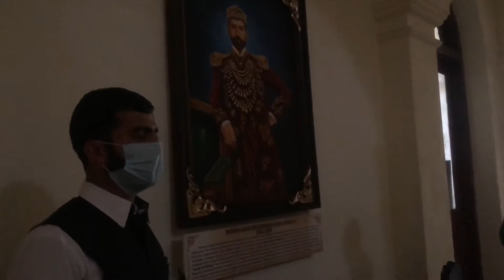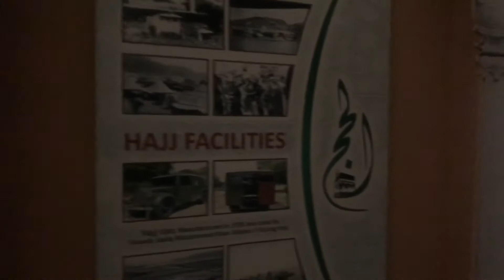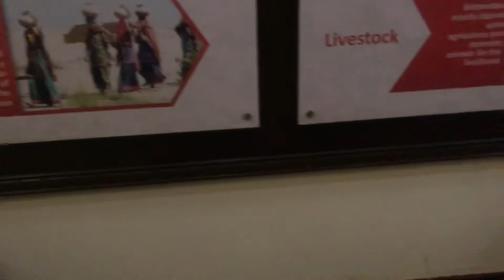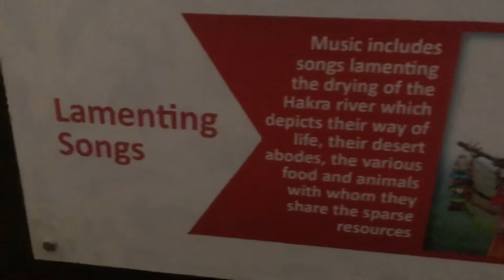پاکستان کا سب سے خوبصورت محل نور محل Noor Mehal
Ye mehal abasi khandan n tameer krwaya tha
Or yeh bahawalpur ki shan mana jata hai
Bahawalpur ko 4 chand is noor mehal n hi lgay hain
What a beautiful villa